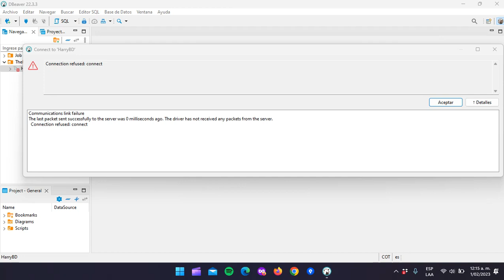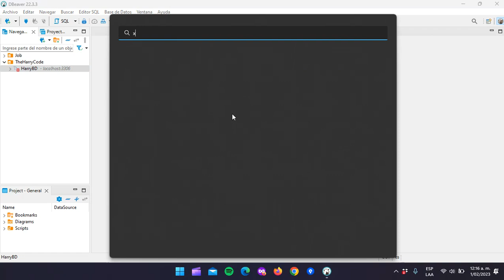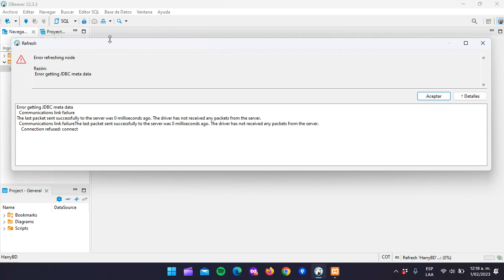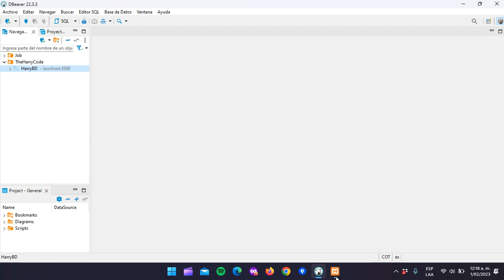Solución (FIX): DBeaver - MySQL: Connection refused: connect - Communications link failure..